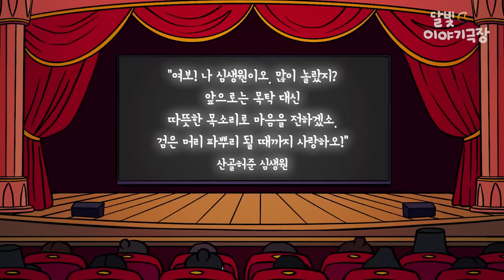#042 엉뚱한 며느리와 이상한 존댓말 ( 귀머거리 3년 장님 3년 벙어리 3년 엉뚱하지만 사랑스러운 며느리 ) 민담, 전설, 옛날이야기, 어른을 위한 동화, 달빛 이야기 극장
달빛 이야기 극장입니다.
이번 이야기는 엉뚱한 며느리와 이상한 존댓말 입니다.

옛날 시집살이는 귀머거리 3년 장님 3년 벙어리 3년이라는 말이 있었습니다.
그만큼 시집가서 적응하는 것이 고되다는 뜻이었는데요.
입이 거칠고 엉뚱한 성격의 딸을 둔 부모는 걱정이 이만저만이 아니었지요.
그래서 딸을 시집보내면서 말을 조심하고 과묵하라고 단단히 일러두게 되는데요.

딸은 부모님의 말을 따르려 애쓰느라 말을 한마디도 하지 않게 되고
이에 시어머니는 며느리가 벙어리인 것으로 오해를 하게 되었지요.
시어머니는 벙어리 사고뭉치 며느리를 결국 쫓아내고 마는데요.

벙어리로 오해를 받아 쫓겨나게 된 며느리에게는 어떤 일이 생기게 될까요?
과연 그녀는 능숙한 며느리로 성장할 수 있을까요?

은은달빛 전승숙 님

달빛 가족되어 뱃지달고 후원하기❤️